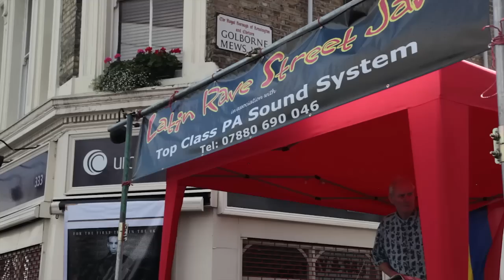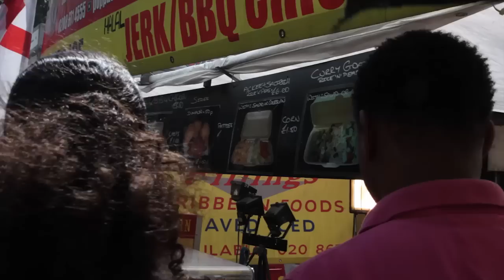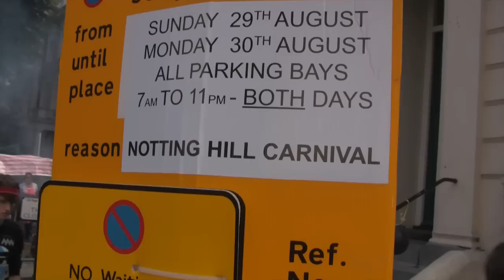A visitors guide to the Notting Hill Carnival, London, England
Held each August Bank Holiday since 1966, the Notting Hill Carnival is the largest festival celebration of its kind in Europe. Every year the streets of West London come alive, with the sounds and smells of Europe's biggest street festival. Twenty miles of vibrant colourful costumes surround over 40 static sound systems, hundreds of Caribbean food stalls, over 40,000 volunteers and over 1 million Notting Hill carnival revellers.